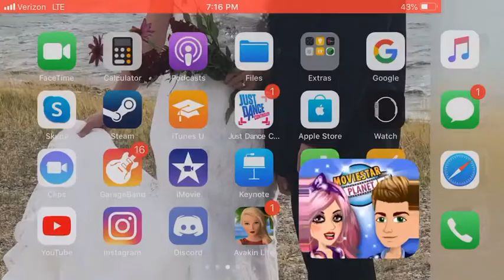MSP ACCOUNT UP FOR SELL!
I will ONLY accept IMVU Credits for this MSP Account!